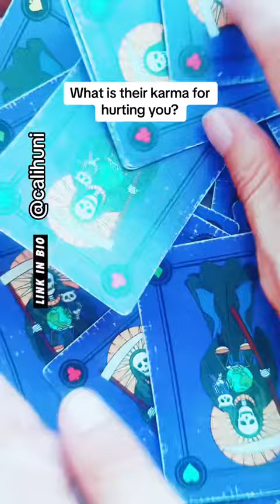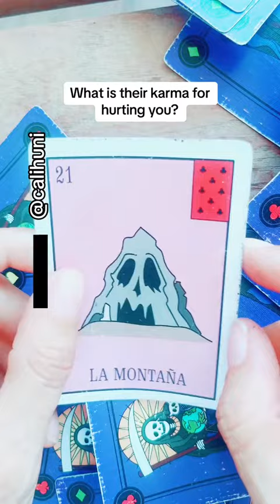What is their karma for hurting you?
Santa Muerte knows what their karma is let's ask her cards